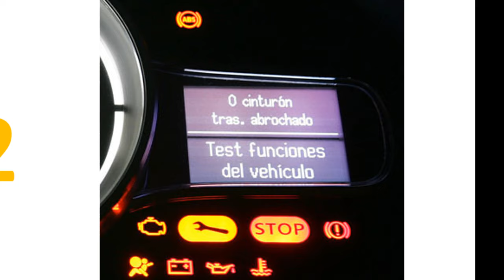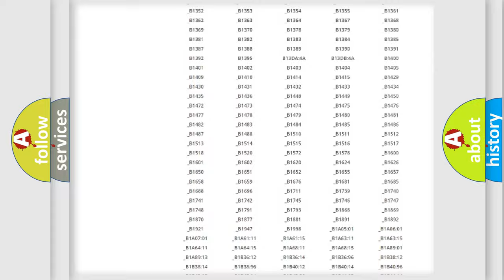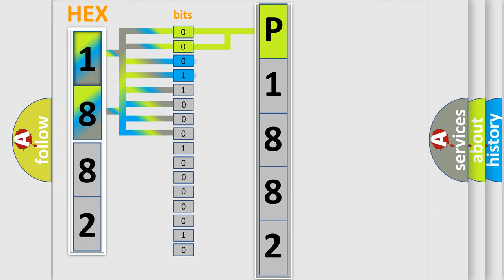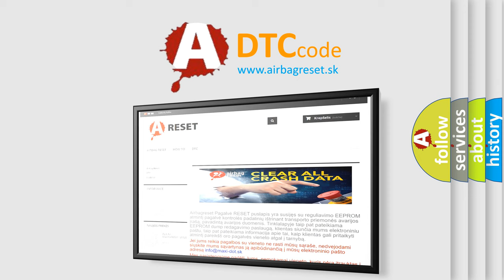DTC Saturn P1882 Short Explanation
Contents:
0:21 Basic DTC analysis according to OBD2 protocol standard.
1:48 Insight into programming
2:58 A diagnostically understandable description of the Diagnostic Trouble Code
3:05 Basic error definition

Make:
Saturn
Code:
P1882
Definition:
Software Incompatibility with Transmission Control Module
Description: